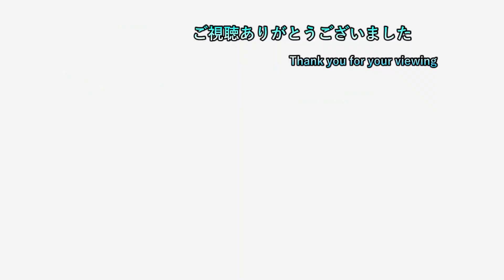【ら】 ep3 初期中の初期メンバーが船でご到着！？ 【ライザのアトリエ3 初見プレイ】【ネタバレ注意】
2日周期で20時半枠と22時枠を交互に出してます
19時枠のポケモン一匹縛りは毎日投稿中
19時枠 ポケモンSV一匹縛り

20時半枠 気になるゲーム（現在２つ）

22時枠 ゲームタイトル五十音縛りのゲーム＆ホグワーツレガシー